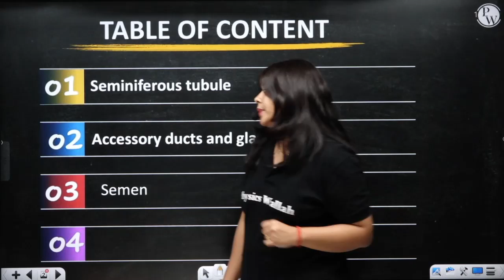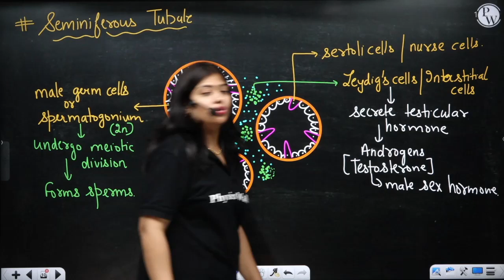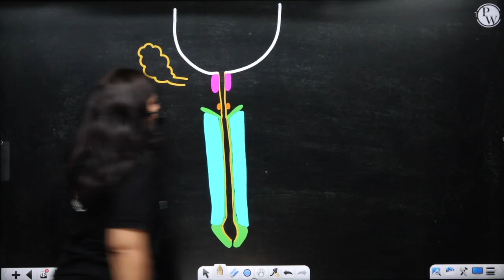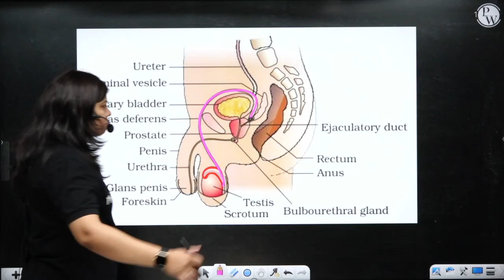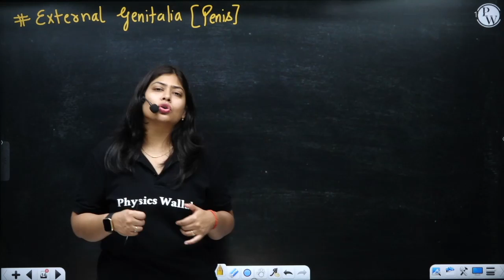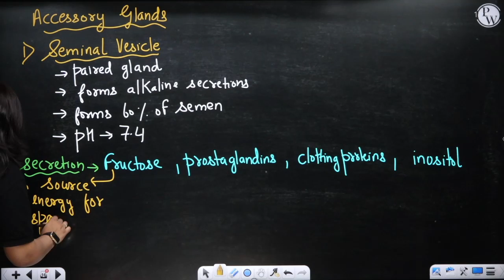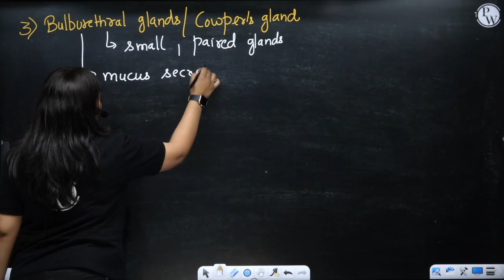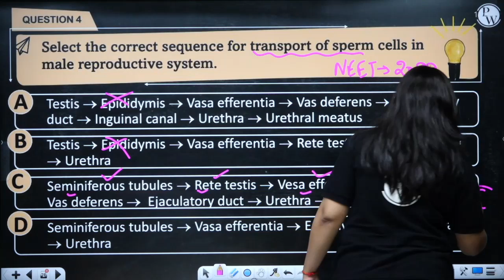Human Reproduction 03 | Male Reproductive System | Testes & Scrotum | Class 12th/NEET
Hello Bacchon!!! Welcome to the 3rd lecture of Human Reproduction of the DRONA batch. In this lecture we have got you covered with the following Important topics –

•        00:00 – Introduction
•        3:30 – Vasa Efferentia and Vas Deferens
•        8:27 – Seminiferous Tubules
•        20:37 – Sertoli cells
•        46:27 – Ejaculatory Duct
•        48:20 – Urethra
•        57:24 – External Genitalia (Penis)
•        1:04:00 – T.S. of Penis
•        1:08:50 – Accessory Glands
•        1:28:33 – Semen
•        1:36:11 – Practice Questions

Each lobule contains one to three highly coiled Seminiferous tubules in which sperms are produced. Each seminiferous tubule is lined on its inside by two types of cells called male germ cells and Sertoli cells.

The Urethra originates from the urinary bladder and extends through the penis to its external opening called urethral meatus.

The penis is the male external genitalia. It is made up of special tissue that helps in erection of the penis to facilitate insemination.

The male accessory glands include paired seminal vesicles, a prostate and paired bulbourethral glands.

There are many other important topics of Biology that we are going to cover in upcoming videos for NEET and Class 12th exam.

1. This free batch is for the students aiming for Class 12th & NEET Exam 2023.

2. The best faculties in India will cover the full syllabus of each subject.

3. All the classes will be provided in Recorded form only on our YouTube Channel Competition Wallah.

4. Class Notes of each lecture will be provided on our PW App in respective batch in PDF format.

5. Practice sheets with text solutions for each lecture will also be provided on App.

6. Weekly Schedule of classes will be posted on the Community and announcement section of Batch.